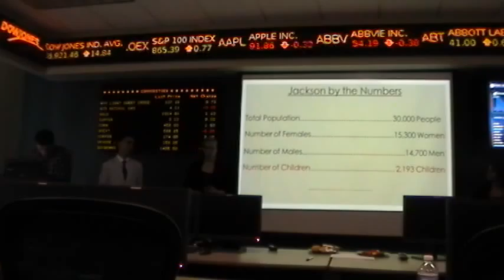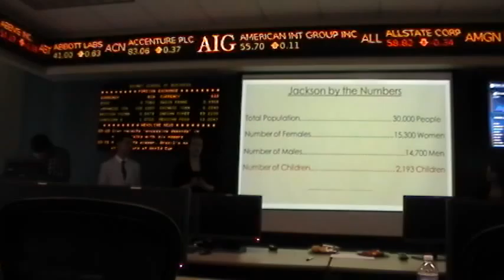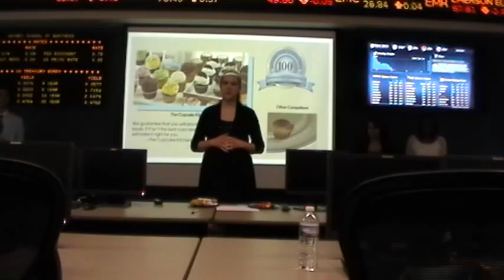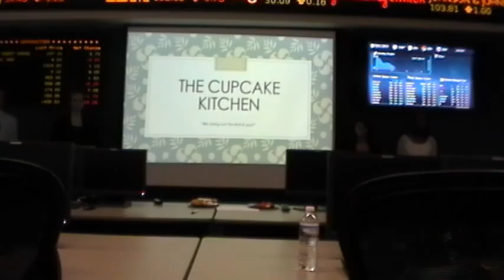Cupcake Kitchen at CEO Academy 6 20 14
Cupcake Kitchen  is a business concept developed by high school students during a one-week "CEO" Academy held at Spring Arbor University in Spring Arbor, Michigan.  This video was recorded by Ron Betzig, Director of the Entrepreneurship Program at Jackson College in Jackson, Michigan.